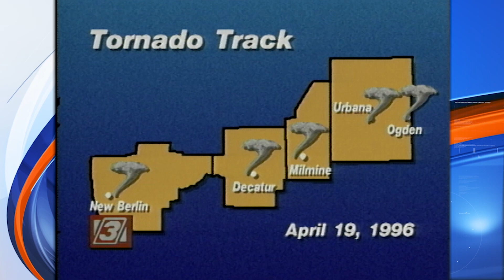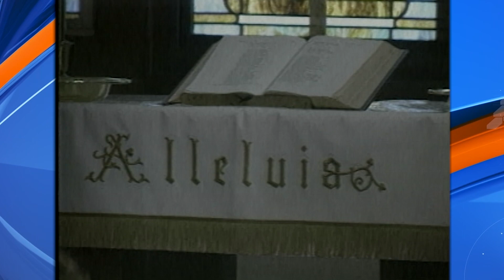25 Years Ago: Illinois' Largest Tornado Outbreak and Impacts in Decatur, Urbana, Ogden and More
Meteorologist Jacob Dickey takes a look back at the April 19, 1996 tornado outbreak with video from the vault.

That outbreak left damage in Decatur, Urbana and Ogden, among other areas of Central Illinois.